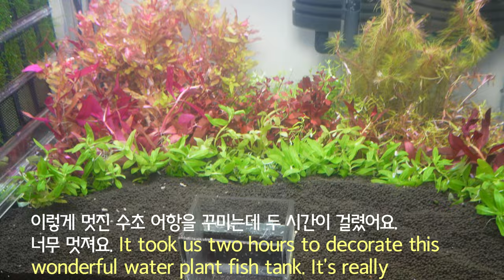20. 모스선반 만들기 - making a moss shelf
무슨 어항이 이래요?
What kind of fishbowl is this?

볼품 없이 썰렁한 빈 어항이잖아요.
It's an empty fishbowl that doesn't look good.

저로 말하자면 명색이 유튜버인 초롱이라구요.
I'm Cho Rong, who is a YouTuber.

이 어항을 소개하긴 참 거시기 하네요.
It's a shame to introduce this fishbowl.

아빠, 어항 좀 꾸며봐요. Dad, decorate the fishbowl.

모스 벽 선반을 만들기 위한 간단한 5가지 재료예요.
Here are five simple materials for making moss wall shelves.

아크릴판, 큐방, 사각쫄대, 삼각쫄대, 본드.
Acrylic plate, Suction Cup(Q-bang), square and triangular molding, glue.

이게 다랍니다. 간단하죠? That's all. It's simple, right?

쫄대들을 본드에 붙여서 모스판들이 이동할 수 있게 만들었어요.
The moldings were glued together to allow the moss plates to move.

실제 한쪽 옆면에 35개~40개의 모스판 거치가 가능해요.
You can actually hold 35 to 40 moss plates on one side.

위쪽 어항 벽에 고정을 위한 큐방을 달아주니 완성이 되었네요.
It's done by attaching a suction cup to the upper fish tank wall.

자. 보세요. 수초들도 심어 주고. 정말 예쁘게 바꼈네요.
Now, look, we planted some plants... ...that's a beautiful transformation.

수초들은 뿌리를 내리고 빛을 받아 줄기가 펴지면, 더 멋지게 바뀐대요.
When the plants take root and receive light, the stem spreads out, it changes even more beautifully.

앞으로 이 어항에서는 본 어항으로부터의 수초, 모스, 체리새우, 레드비 새우가 이주해서 살아갈 예정이래요.
From now on, water plants, moss, cherry shrimp, and red bee shrimp from the big fish tank will migrate to live here

이렇게 멋진 수초 어항을 꾸미는데 두 시간이 걸렸어요. 너무 멋져요.
It took us two hours to decorate this wonderful water plant fish tank. It's really fantastic.

- 어항 개선이 필요하신 초보분들 신청해 주세요. (전/후 어항만 촬영)
- 앵무새(초롱이와 아롱이)와 함께 방문하여 어항 개선시켜 드립니다.
- 희귀종인 밀리 아마존 앵무새를 함께 볼 수 있는 기회를 놓치지 마세요.
- 불용품을 쓰고, 어항사진을 참고해서 수초, 유목, 돌, 모스 등을 무상지원 합니다.
- 이메일에는 어항사진(여러장), 어항설명(자세히), 불용품사진, 하고 싶은 말 등을 보내 주세요.